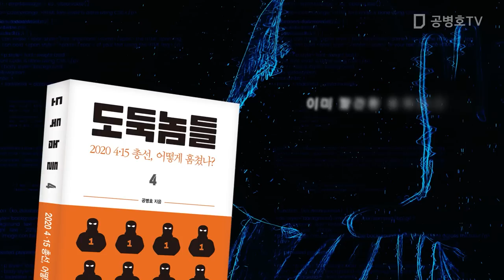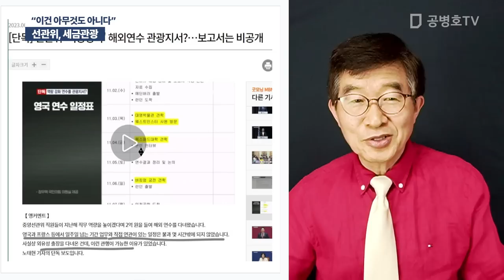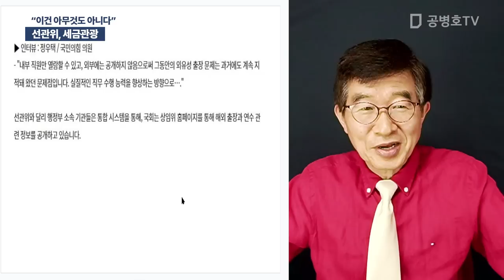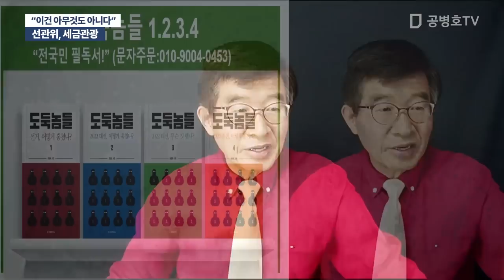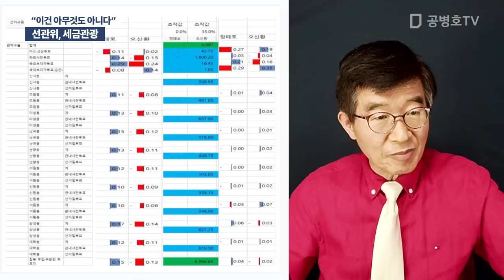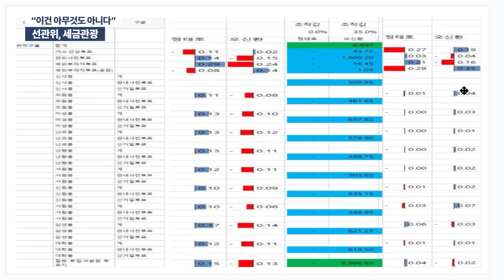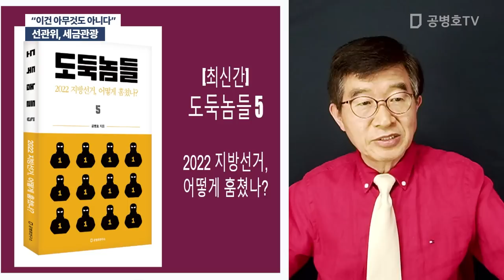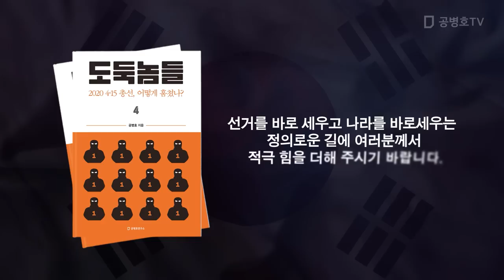선관위, 세금관광 / "이건 아무것도 아니다" [공병호TV]